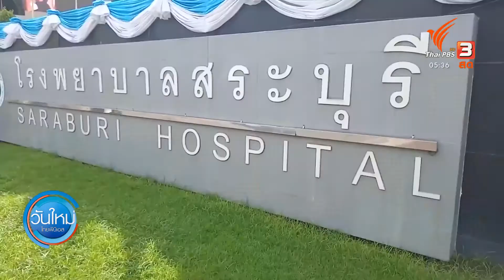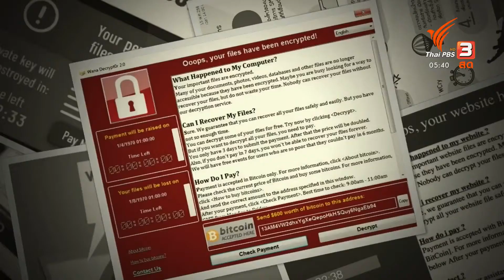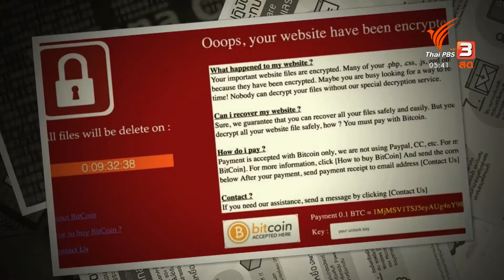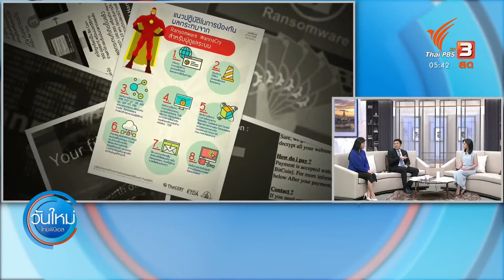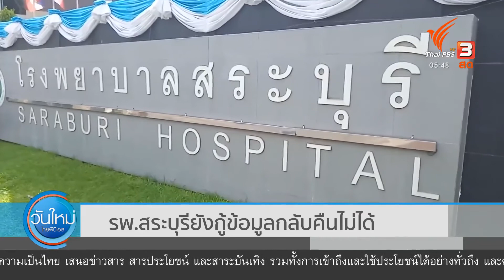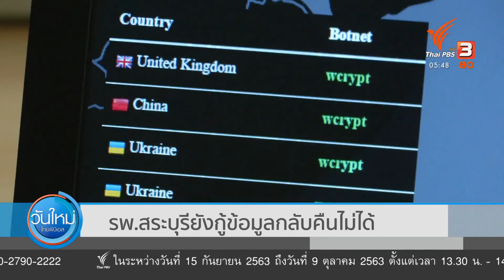รพ.สระบุรียังกู้ข้อมูลกลับคืนไม่ได้